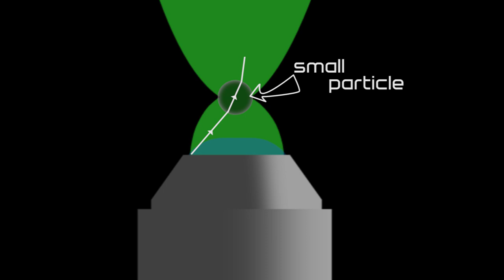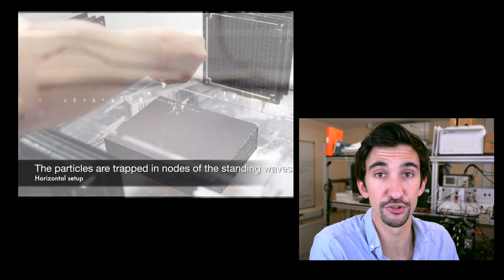Can You Make a Tractor Beam?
This week we take a look at the feasibility of tractor beams and the scope for their application.  This video was inspired by a talk given by Miles Padgett at the 2014 Bristol Nanoscience Symposium 2014.

Thank you to the University of Bristol and the NSQI

Presented here is just one method of optical trapping, Bessel beams being another option more practical in the far field.

Video credits:
NASA

Uni of Glasgow